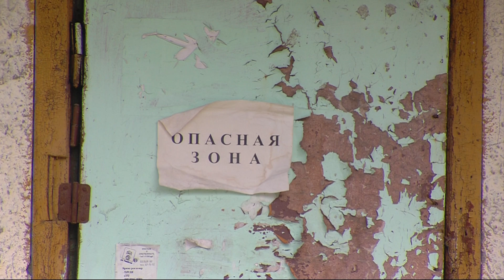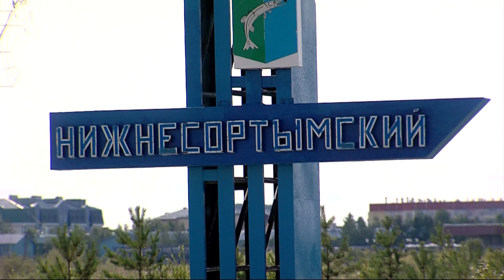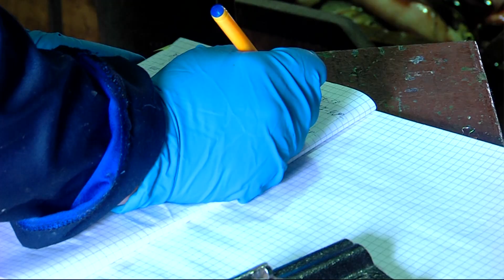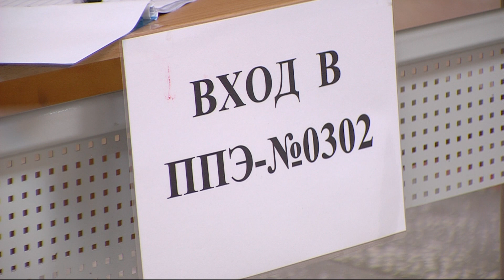Говорит район. 01.08.2020